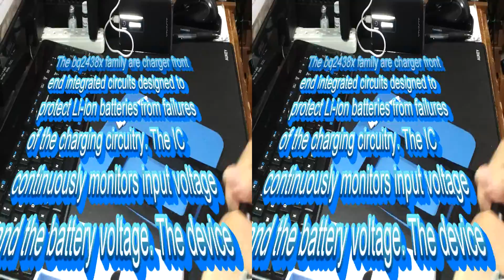Viivant VNT-PB011 Deluxe 13000mAh battery bank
The Viivant Deluxe 13,000mAh External Battery Charger Pack Backup is a high Quality Powerbank with 2x 2.1A USB Output. This package contains a Bonus 2,200mAh "Lipstick" Charger. Which on it's own is an extremely handy thing to have in your pocket.  I hate taking a trip through the market and do a few barcode comparisons and have the warning screen pop up, "You are under 20% prepair for a partial shutdown".  With one of these little pocket rockets I can wander around the isles for a long time and still have 100% power.   The VNT-PB021 is more powerfull obviously and it's two 2.1mAh ports accomodate any starved USB device. The smart charge USB circuit monitoring will determine a device's requirements and trickle the power into the device in the fastest and safest way as determined by the handshake proceedure built into the charging technologies applied to modern charging devices.  This will feed the circuit up to 2100mAh of metered 5VDC power on a curve designed to maximise the life of your devices battery.  No overcharging, no battery cookoffs, if a short occurs the texas instruments monitoring IC cuts the circuit and continues to monitor floating across D+/D- and will not continue until the short problem is resolved. Your device will not be damaged by a damaged cable.

This is a stylish battery brick, black non skid ABS finish with chrome like bright accents and an eye catching four light announce series to indicate state of charge, charge out, charge in. The Viivant VNT-PB021 has a higher demand input port. This is a newer inovation Most of last years models are throttled to lower amperage inputs and will take longer to refresh. At 5.2x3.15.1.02 inches the Viivant VNT-PB021 could very nicely reside in the 3x5 note file card compartment designed into higher end portfolio and messenger briefs.

My Review
ASIN: B00QR8X0GA
MDL#: VNT-PB011